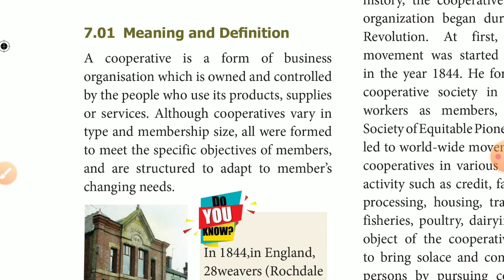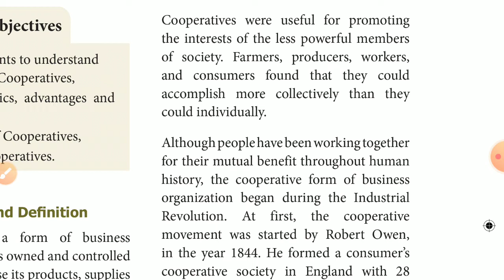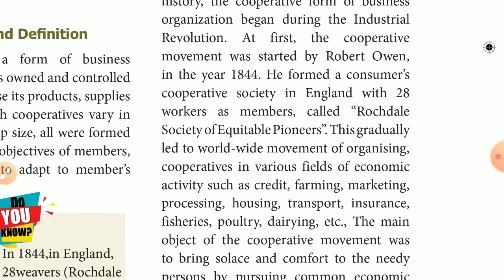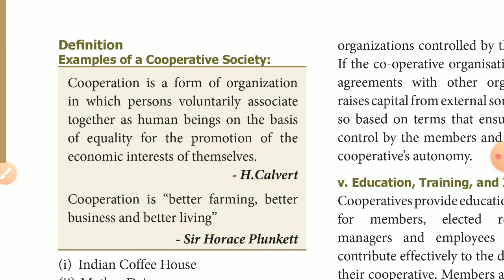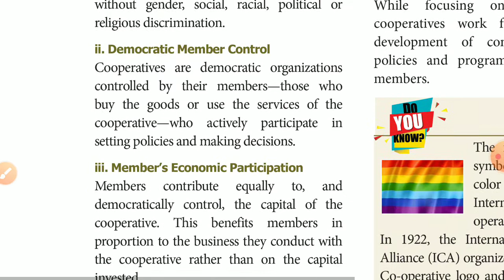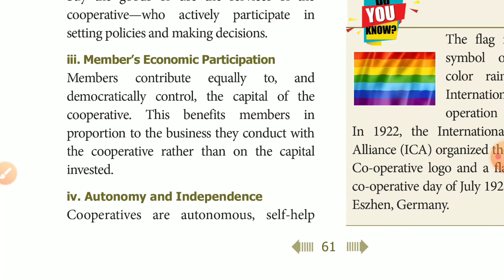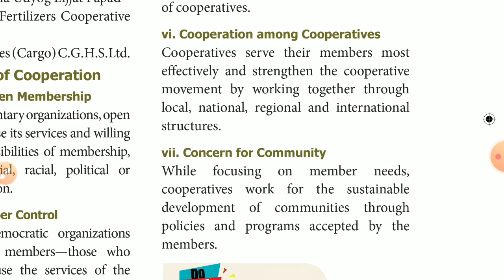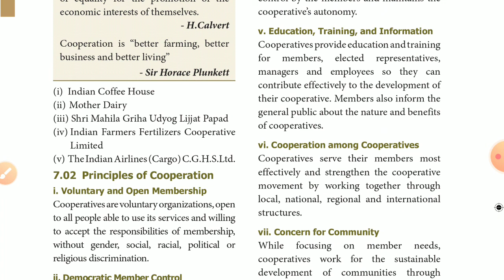11 TH COMMERCE,UNIT-2 FORMS OF BUSINESS ORGANIZATION,CHAPTER-7 CO-OPERATIVE SOCIETY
INTRODUCTION,DEFINITION ,PRINCIPLES